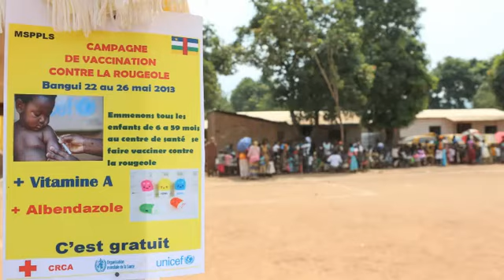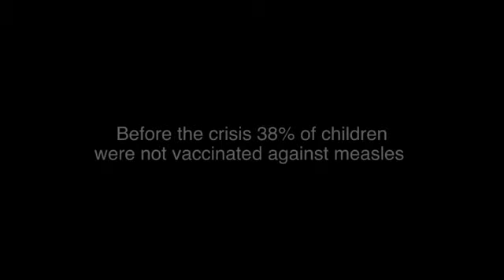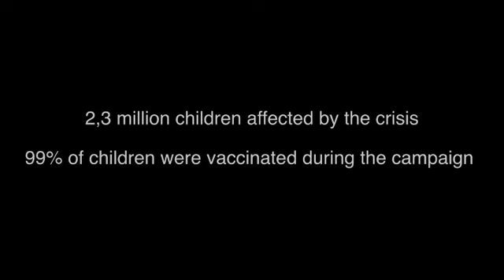Emergency Measles Vaccination Campaign in Central African Republic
UNICEF - Emergency Measles Vaccination Campaign to protect 125,000 children in Central African Republic. 22-26 May 2013.
Photo, Audio, Music and Edition: Jordi Matas for UNICEF
Production: Linda Tom
Voice Over: Salome van Zyl